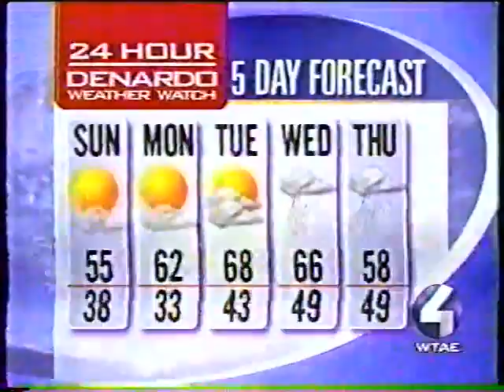WTAE-TV - Pittsburgh Home and Garden Show - 3/5/00